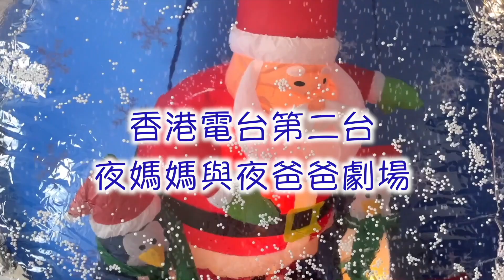誰的錯｜夜媽媽與夜爸爸劇場｜香港電台第二台 RTHK2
經典電台廣播劇回顧 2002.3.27
DJ：彭晴＋曾仕賢